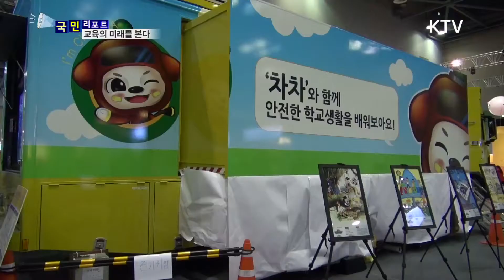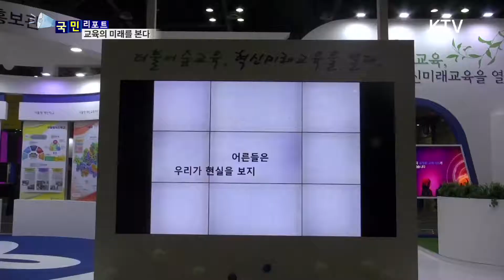[국민리포트] 4차 산업혁명시대…교육의 미래를 만나다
우리가 만나게 될
미래 교육은
어떤 모습일까요?

4차 산업혁명시대
교육에도
다양한 변화가 예상되는데요

우리 교육의 미래를
한 눈에
확인할 수 있는
교육박람회가 열렸습니다.